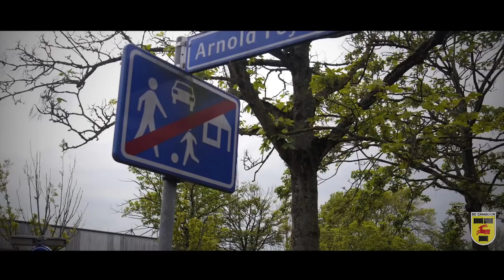TRAILER: Gas gevuh in de Halve Finale!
😎 De Halve Finale halen is mooi, maar hem winnen nog veel mooier! Morgen vanaf het eerste fluitsignaal met z'n allen Gas Gevuh! 💪